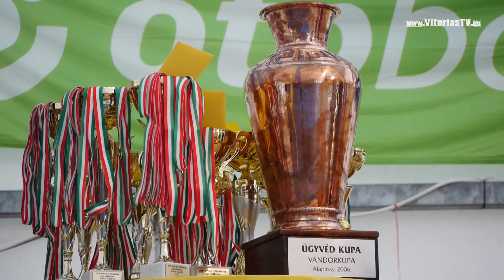X. OTP Private Banking Ügyvéd Kupa és Volvo Nagydíj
Tíz éves lett az Ügyvéd Kupa Nagyhajós Regatta az ügyvédi kar egyik legnagyobb sport, szabadidős és társasági eseménye.